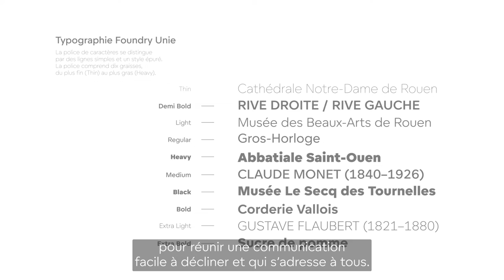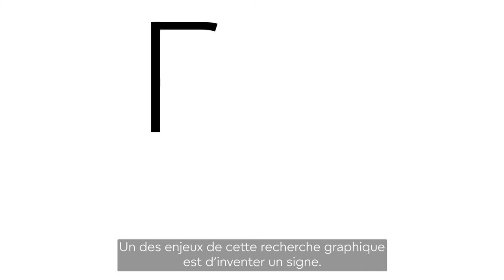Nouvelle identité visuelle de Rouen Tourisme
En 2022, Rouen Tourisme se réinvente :
nouveau positionnement, nouvelles offres, nouvelle identité visuelle
vous sont dévoilés. À travers 5 patrimoines d’exception et des expériences
touristiques uniques, la destination mise sur un tourisme patrimonial innovant.